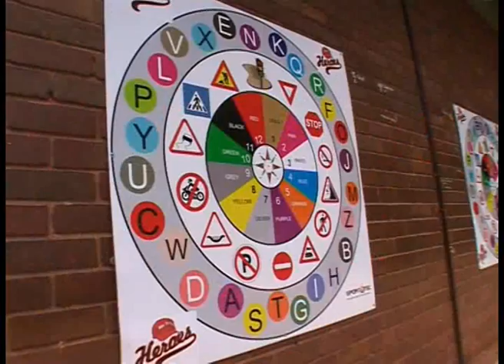YoungHeroes programme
Developing a passion for exercise in primary school children